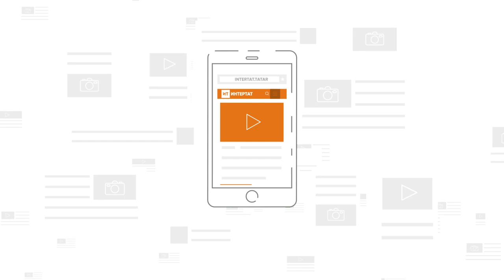Интернетта татарча үзенчәлекле проект башладылар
Нурбәк Батулла белән Ислам Вәлиев халык санамышларын кулланылышка кайтарырга тели